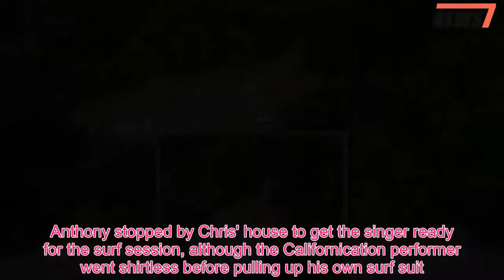Chris Martin takes to the waves with shirtless Red Hot Chilli Peppers frontman Anthony Kiedis - 247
Chris Martin was seen ahead of a surfing session with The Red Hot Chilli Peppers Anthony Kiedis on a sun-soaked Malibu beach on Friday.The 41-year-old Coldplay frontman was seen sporting a wetsuit as he carried his board down to the sea with 55-year-old Anthony and Brazilian surfer Maya Gabeira.Chris and Antony enlisted the help of a little cart to carry their gear down to the seafront, grinning with excitement as they prepared to make some waves together.Anthony stopped by Chris' house to get the singer ready for the surf session, although the Californication performer went shirtless before pulling up his own surf suit.Showing off his toned physique Chris beamed as he helped Anthony carry his board down to the sea, lapping up the blazing California sunshine.The Fix You singer was seen just two weeks after ex-wife Gwyneth Paltrow reportedly tied the knot with her producer fiance Brad Flachuk.It was a surprise to many as the couple's alleged 'nuptials' were originally thought to have been an engagement celebration, with all manner of A-list stars in attendance.Absent from the celebration was Gwyneth's 'brotherly' ex Chris, although the pair have remained close several years after their divorce.Chris has since been in a relationship with Fifty Shades Freed stat Dakota Johnson, after the pair were first spotted on a date in October last year.An eyewitness source told US Weekly: 'They came in and they were really, really nice, like extremely nice.It was a surprise.'They sat with Nick Cave, too.I didn't see them kiss or hold hands or anything like that.They ordered some starters and not a lot of food.' Since his split from Gwyneth, Chris has also been in relationships with actresses Jennifer Lawrence, 27, and Annabelle Wallis, 33.